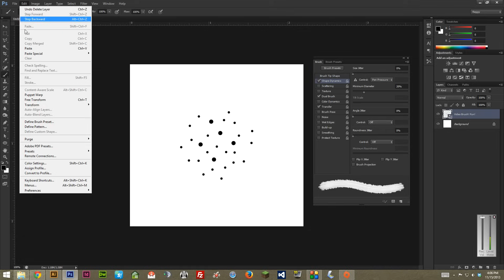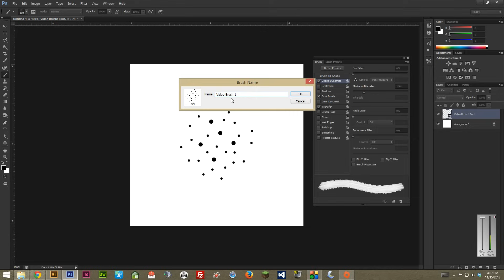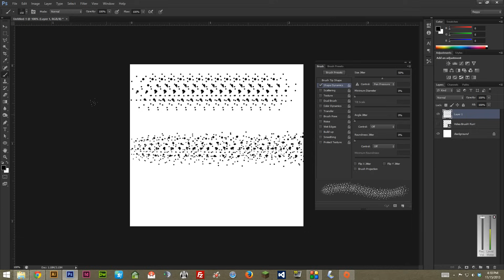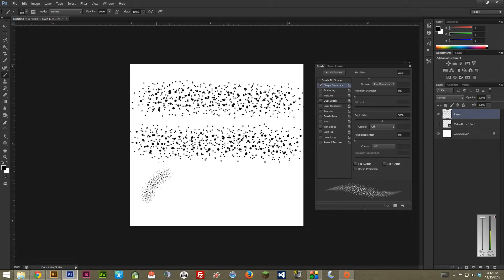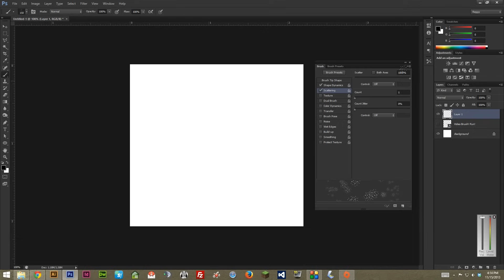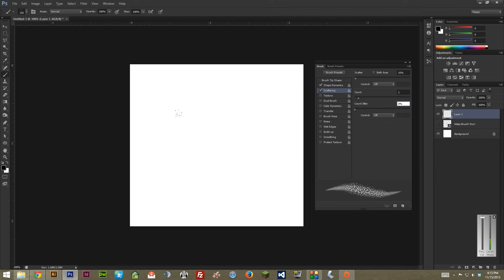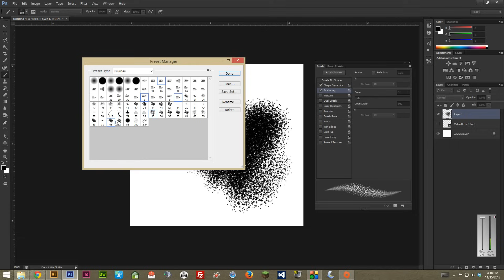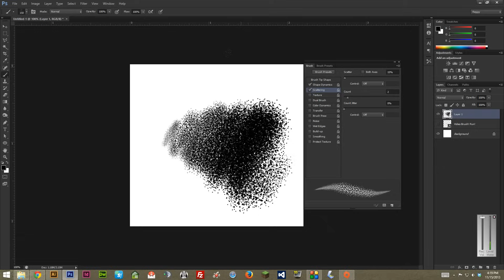How to Make a Stipple / Scatter Brush in Photoshop Tutorial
How to make a stipple brush inside Adobe Photoshop

This Adobe Photoshop tutorial is a quick how-to for making stipple or scatter brushes (or any other brush for that matter).